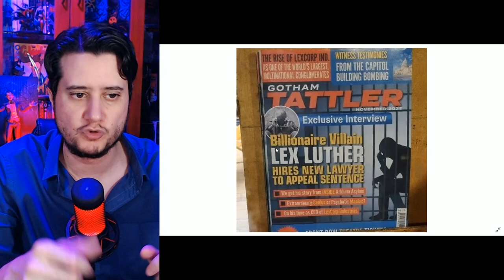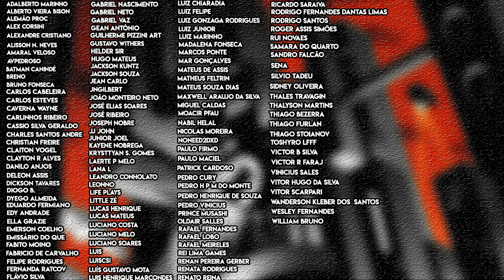BATGIRL | Batman V Superman AINDA existe no DCEU e pistas da CORTE DAS CORUJAS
Fala fãs da Batgirl, do Batman e do Robin!

Filmagens externas do filme da Batgirl continuam revelando detalhes interessantes do DCEU, como por exemplo o Lex Luthor e a Corte das Corujas, bem como fato de que um dos filmes do Zack Snyder não foi apagado do universo.

Será essas pistas para os futuros vilões dos filmes da DC? A Corte pode vir a ser  um vilão de um filme do Robin/Asa Noturna?

Bora conversar sobre esses detalhes deste novo filme do DCEU.

Valeu!